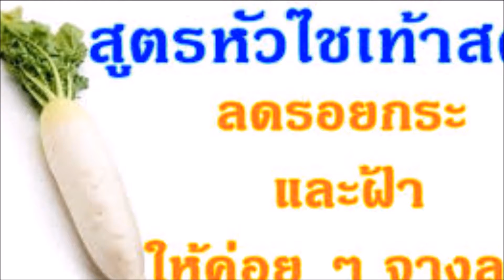ลดฝ้ากระจุดด่างดำและริ้วรอยด้วยหัวไชเท้าเซรั่มรักษา ฝ้า กระ จุดด่างดำ อันดับ 1 สุขภาพความงาม